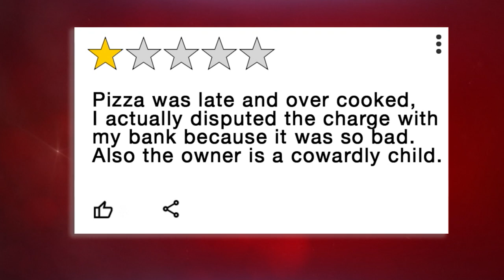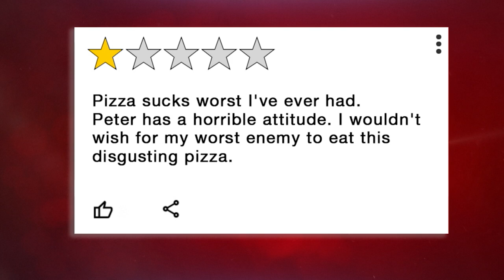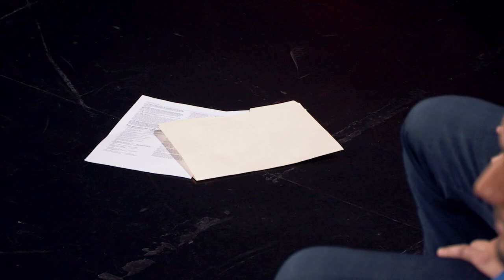Peter & Will Clash At The Men Tell All | The Bachelorette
Tayshia Adams & Kaitlyn Bristowe try to get to the bottom of the drama between Peter & Will, at the Men Tell All. But will the guys finally be able to resolve their differences?

Season: 18  Episode: Men Tell All
Bachelorette: Michelle Young